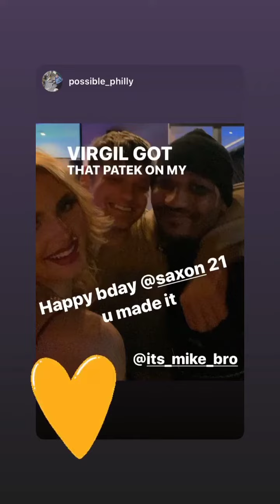Saxon Sharbino (IG Story)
Date: 06-12-20